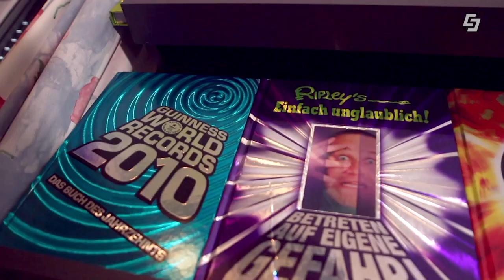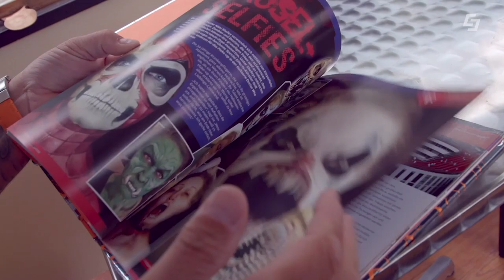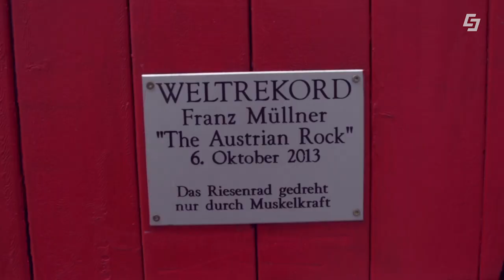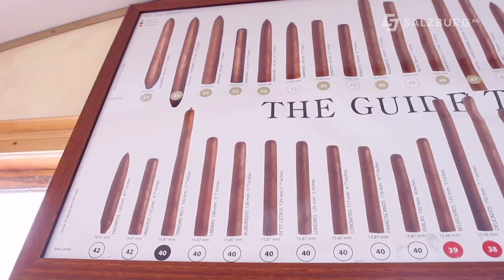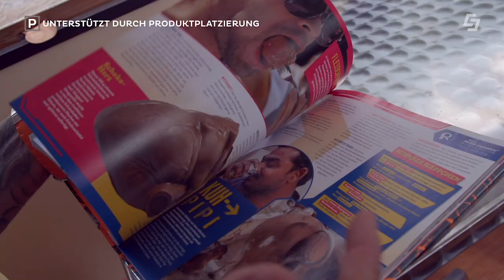Weltrekord - Franz Müllner, The Austrian Rock zieht die Salzburger Festungsbahn - Salzburg AG TV NEU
Weltrekord - Franz Müllner zieht die Salzburger Festungsbahn
Extremsportler Franz Müllner hat am 24. Juli 2019 die Salzburger FestungsBahn, Österreichs älteste Standseilbahn, mit eigenen Kräften nach oben gezogen.

Dem unter dem Namen „The Austrian Rock“ bekannten Kraft- und Ausdauersportler gelang somit ein weiterer Erfolg beim Rekord Institut Deutschland. 10 Meter, das entspricht rund 30 Stufen, die neben der 30 Grad steilen Trasse der Bahn hinaufführen, kämpfte sich Müllner dem Ziel entgegen. So galt es bei jedem Schritt aufs neue die Reibung der Umlaufrollen und des 180 Meter langen Stahlseils der Trasse zu überwinden.

Das ca. 6,4 Tonnen schwere Eigengewicht der Standseilbahn selbst wurde durch das Gegengewicht des zweiten Wagens ausgeglichen. Wenige Minuten nach dem geglückten Weltrekordversuch zeigte sich Franz Müllner erschöpft aber überglücklich: „Es war unglaublich. Im Vergleich zu meinen anderen Rekorden war die Herausforderung heute, die Bahn nach oben zu ziehen. Bei jedem Schritt musste ich also das ganze Gewicht immer wieder aufs Neue in Bewegung setzen.“